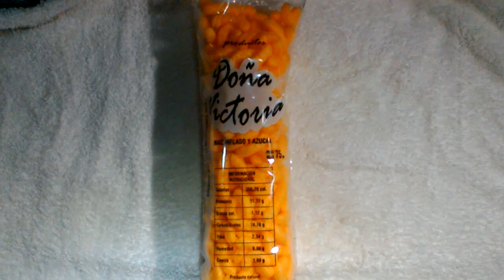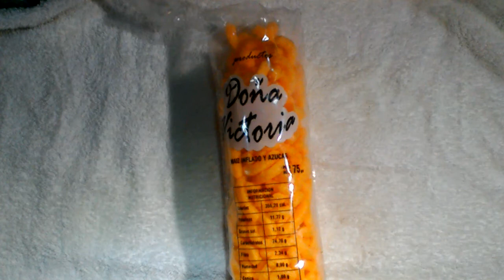Doña Victoria Chizitos Palitos de Maíz sabor Queso - Cheese Puffs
Maíz inflado y azúcar. Peso neto 75g. Producto natural sin conservantes ni agregados. Industria argentina. (Es obviamente la descripción de otro producto)
Elaborados por: ¿? (el envase no incluye información de fabricante).

Ingredientes: (el envase no incluye listado de ingredientes)

Información nutricional (teniendo en cuenta que seguramente corresponde al maíz inflado que indica el envase y no a estos chizitos, y que además no dice el tamaño de la porción):
Valor energético: 356.28Kcal
Proteínas: 11.77g
Grasas saturadas: 1.12g
Carbohidratos: 74.78g
Fibra alimentaria: 2.34g
Humedad: 8.90g
Ceniza: 1.09g